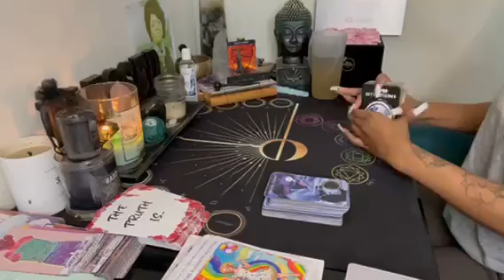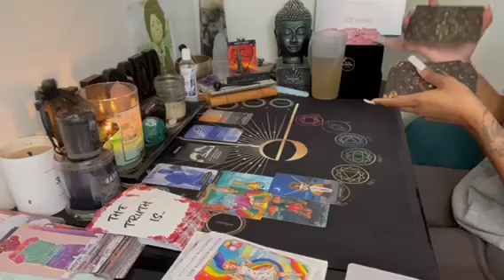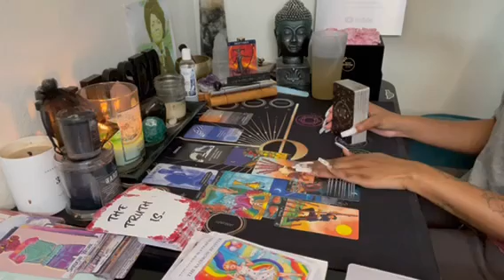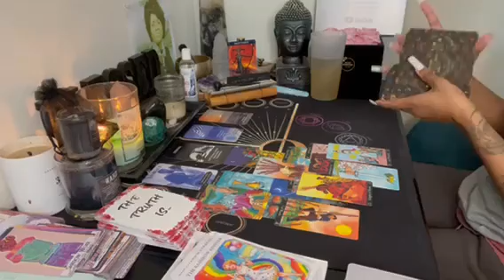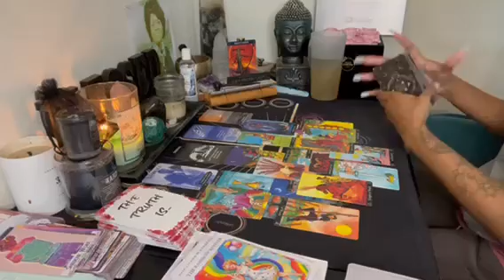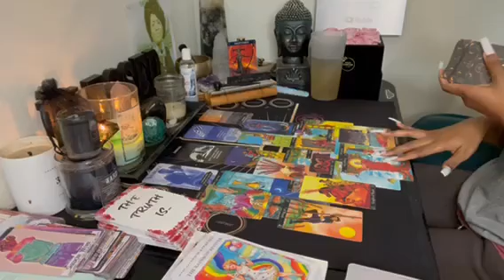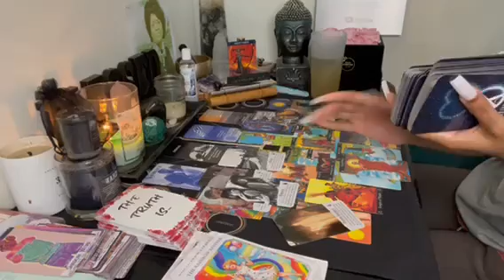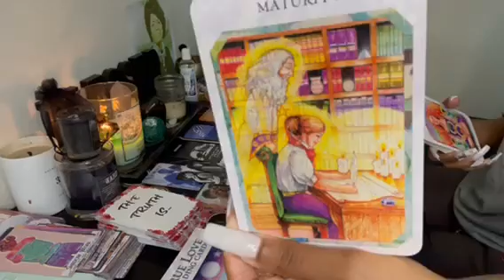Sagittarius ♐️ About this false twinflame of urs 😮‍💨 they were a catalyst, keep it moving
Decks Used In this reading:

* More situations & Situations deck (combined) by IntuitiveEnvisions 1111
* Grounded In love twinflame, karmic & soulmate oracle deck by Mahrukh X
* True love reading cards by Belinda Grace & Lori Banks